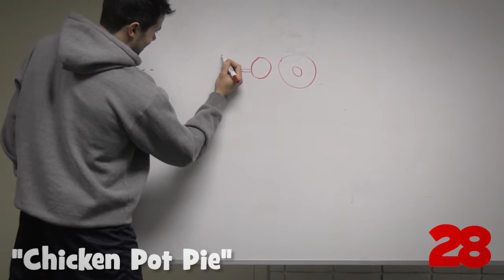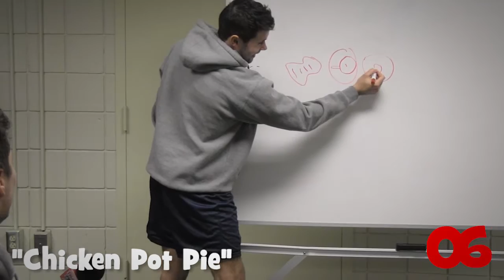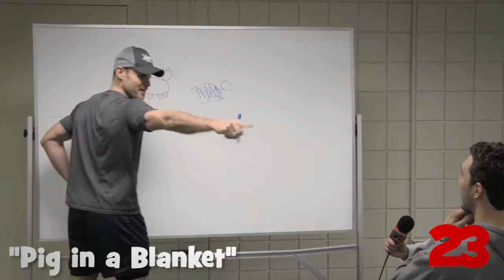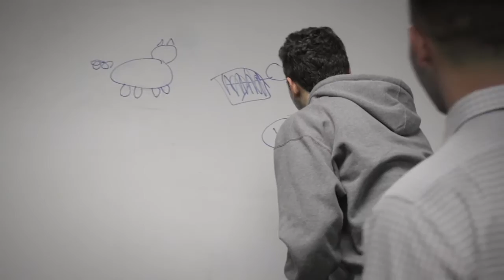FalconsTV Pictionary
The players showed off their drawing skills in this week's edition of FalconsTV!

Jordan Szwarz/Phil Lane vs. Derek Smith/Craig Cunningham